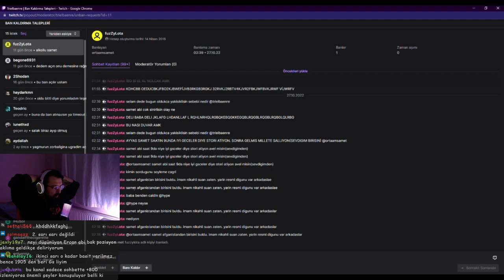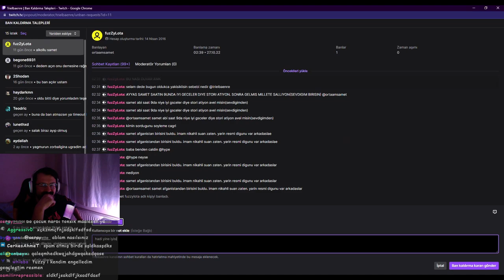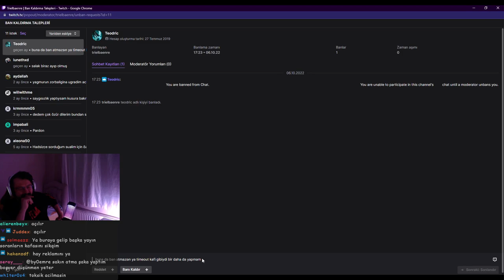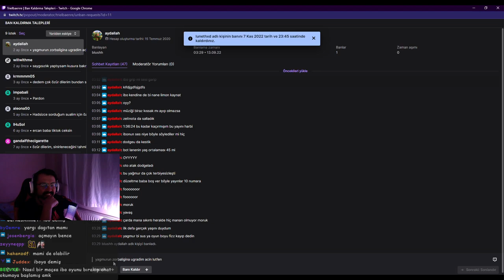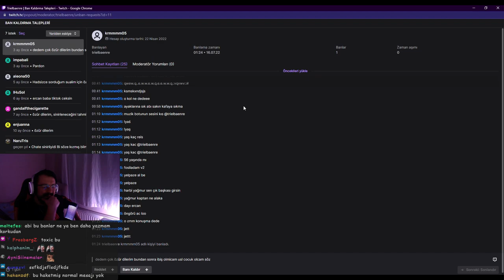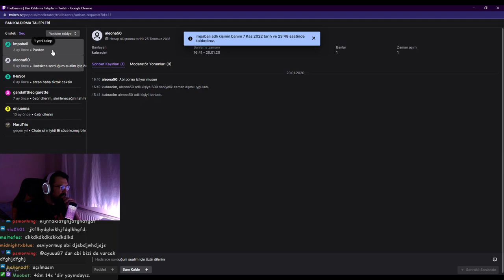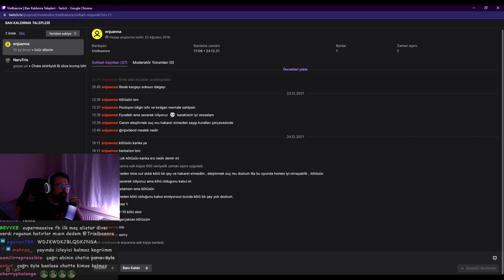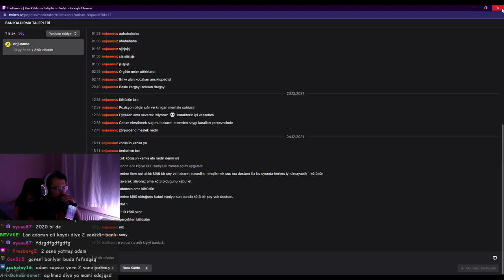Trielbaenre | KATMAN EKİBİ İLE BAN KALDIRMA TALEPLERİNİ İNCELİYOR! | w/ORTAAM,HYPE,EKİP...